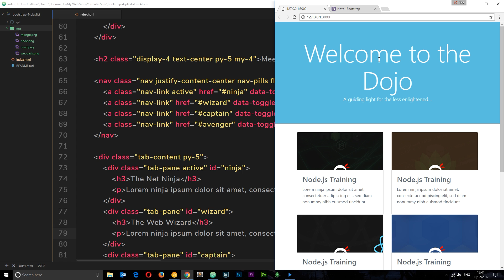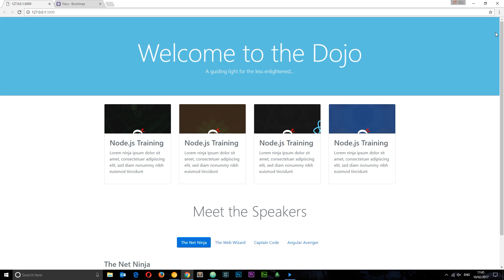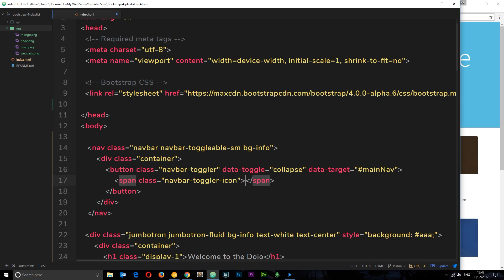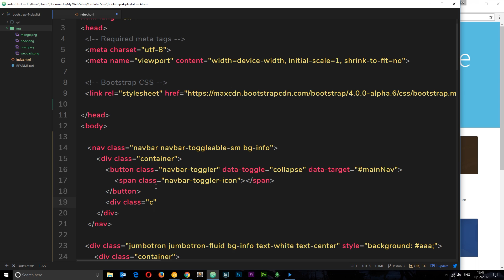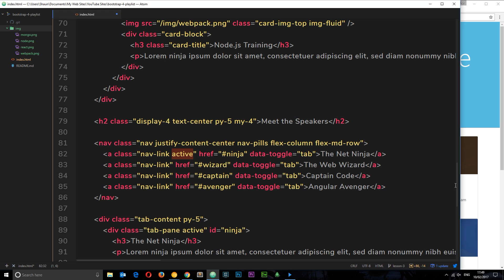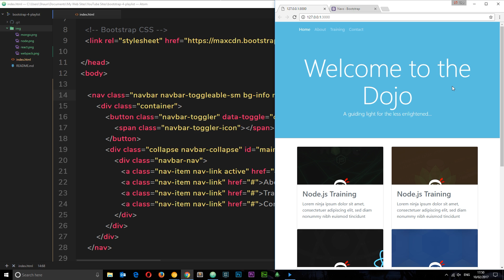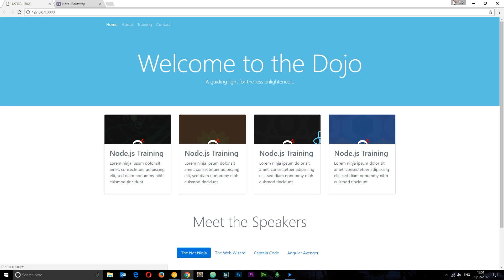Bootstrap 4 Tutorial #11 - Responsive Navbars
You can find more front-end development tutorials on CSS, HTML, JavaScript, jQuery, WordPress, Node.js & more on the channel homepage...

Social Links